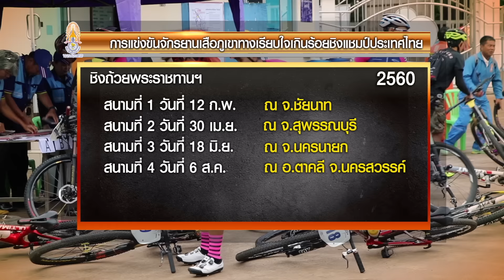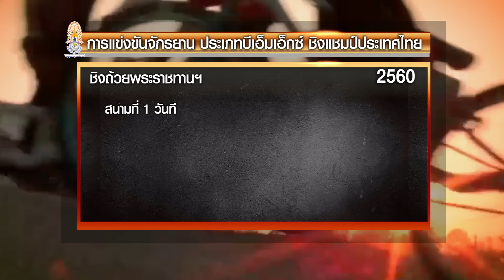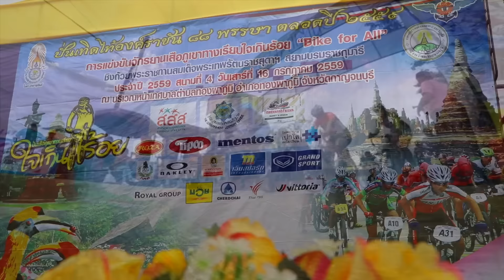การจัดการแข่งขันจักรยานชิงแชมป์ประเทศไทย ชิงถ้วยพระราชทานฯ 2560